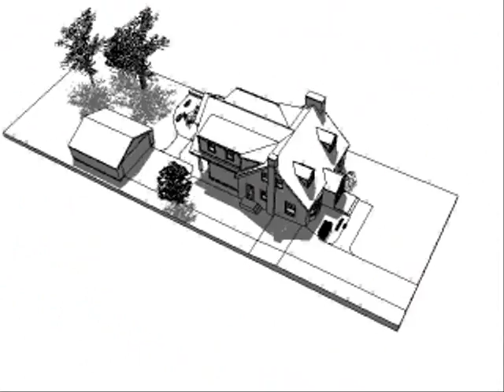cape hersh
Expansion and renovation of a cape cod home in Glenview IL.